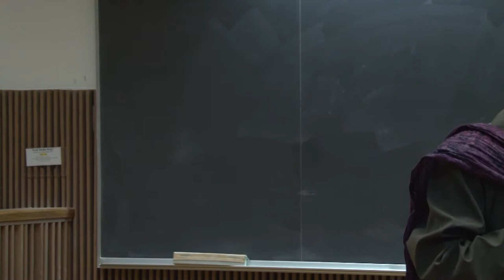Artist Lecture Series - C.A. Conrad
CAConrad is the author of seven books including ECODEVIANCE: (Soma)tics for the Future Wilderness (Wave Books, 2014), A BEAUTIFUL MARSUPIAL AFTERNOON (WAVE Books, 2012) and The Book of Frank (WAVE Books, 2010).  A 2014 Lannan Fellow, a 2013 MacDowell Fellow, and a 2011 Pew Fellow, he also conducts workshops on (Soma)tic poetry and Ecopoetics.